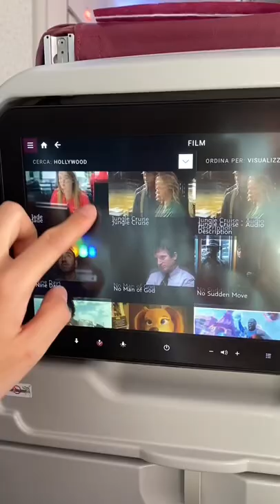Indovinate dove sto andando??✈️